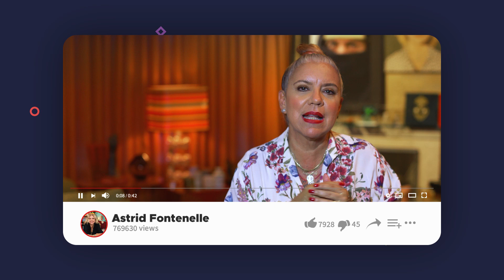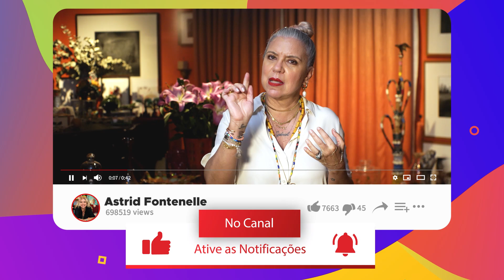Conheça MARIA DA CONCEIÇÃO: economista, matemática e escritora luso-brasileira | MULHERES ADMIRÁVEIS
Salve, salve simpatia!

Inquieta, sem papas na língua e brilhante; atributos de Maria da Conceição Tavares. É conhecida por possuir um estilo próprio para comunicar sobre os conhecimentos de economia, e é reconhecida pela defesa de suas ideias. Professora, matemática, pesquisadora, economista e presença marcante no meio acadêmico. Os seus estudos e opiniões sobre globalização e financeirização são relevantes em diversos livros importantes da economia brasileira. Eloquente, brilhante e necessária. Uma economista de fibra. Maria da Conceição Tavares; uma mulher admirável.